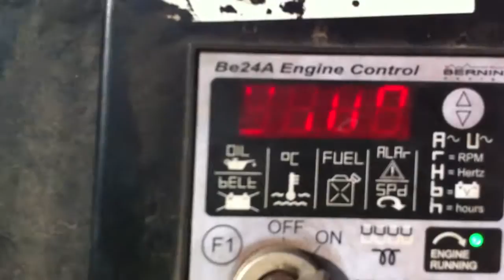DPX Power: MOSA 225 kVA (volvo) Genset | DPX-10066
MOSA GE 225 VPSX | DPX-10066
Specifications
 Machine : Generator Set
 Make : Mosa
 Type : GE 225 VPSX
 Engine : Volvo
 Type : TAD 733 GE
 Generator : Mecc Alte
 Type : ECO 38-3SN/4
 Fuel type : Diesel
 Output : 225 kVA
 Model : Silent
 Country of origin : Italy

 Hours : 12.800
 Year : 1999
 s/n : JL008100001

Remarks
 Fuel tank : Yes
 Control panel : Yes
 Starting battery : Yes
 Radiator : Yes

 Interested?
 Phone Tijmen :  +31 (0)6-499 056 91
 Phone Benjamin :  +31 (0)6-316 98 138